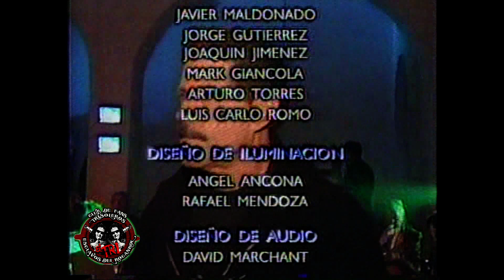Alex Lora El Tri - Triste Canción en las Lunas del Auditorio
En la 2a entrega de "Las Lunas Del Auditorio" el Maestro Lora y El Tri fueron los encargados de la apertura del evento que reconoce a lo mejor del espectáculo en México